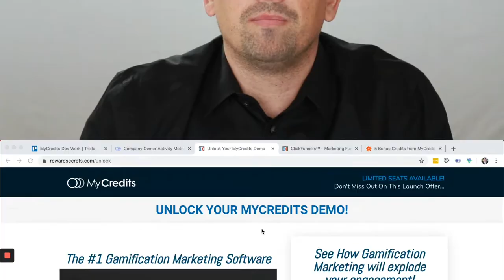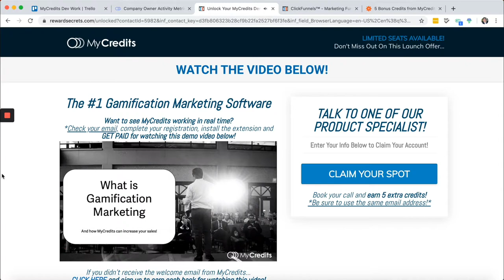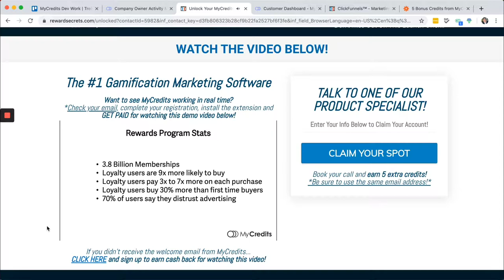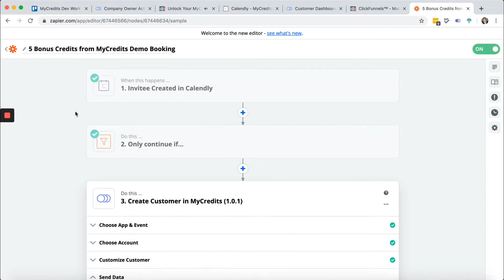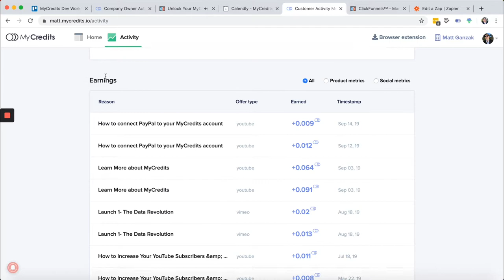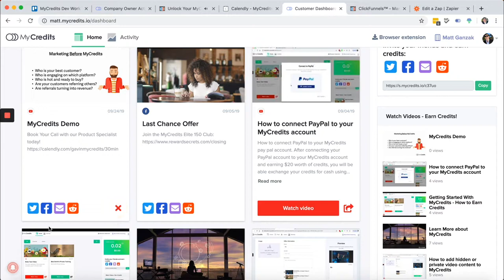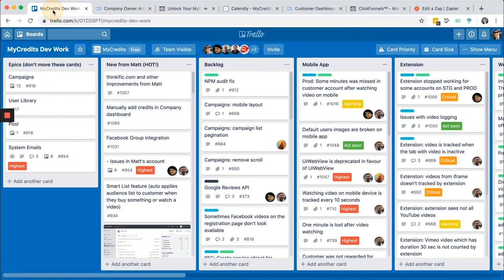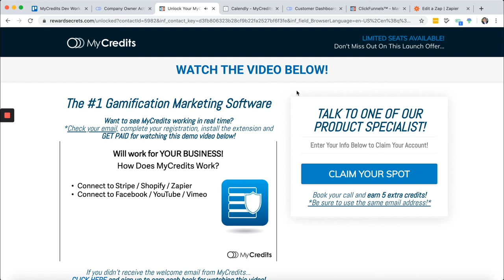How Does Gamification Marketing Work?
MyCredits is the #1 gamification marketing software that rewards your prospects and customers for engagement with your brand.

Increasing your leads, referrals and sales through our proprietary marketing engine.

MyCredits is guaranteed to increase your sales from installing into your existing business...

And if you are just getting started, MyCredits is the perfect foundation for growing a startup business!

Come watch the demo and see what MyCredits can do for you!